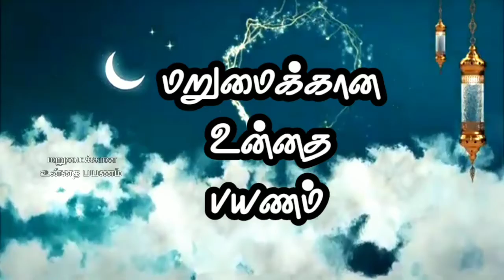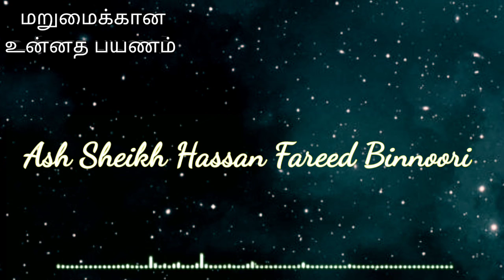Ash Sheikh Hassan Fareed Binnori | Tamil Bayan